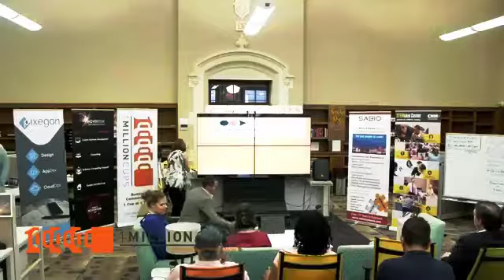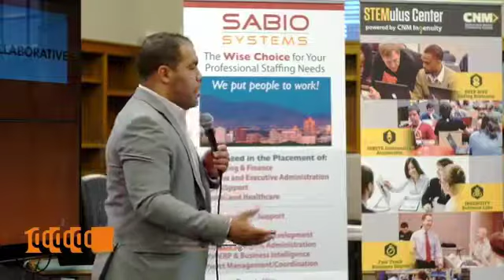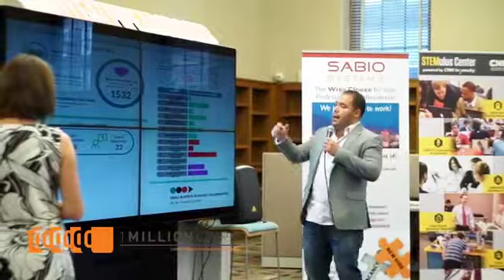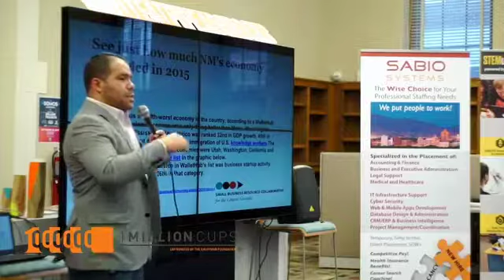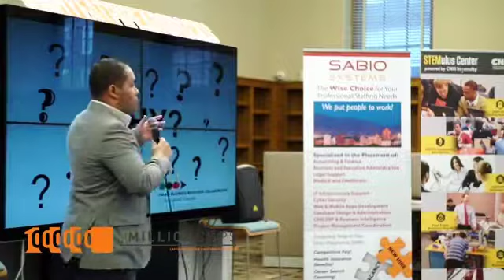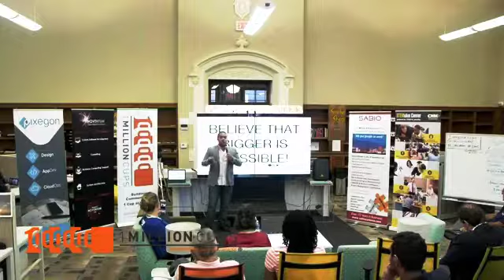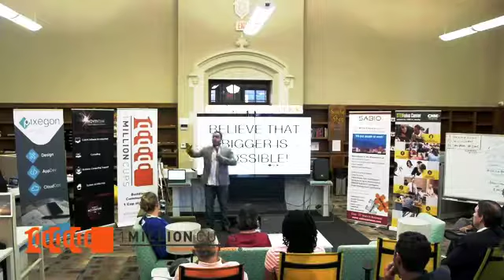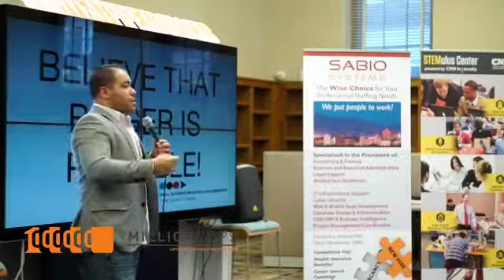1 Million Cups - SBRC